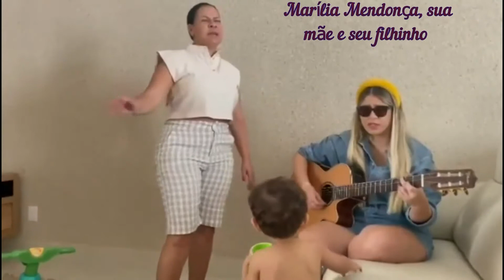Uma homenagem à Marília Mendonça e seus fãs Mentiras nao Fez Pacto Satânico0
mostra o lado humano
mãe
filha
musicalidade
persisatencia
chega de mentiras
brsil chorou
famosos prestam homengens